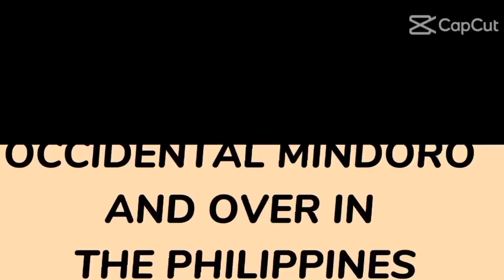OCCIDENTAL MINDORO INTER ISLAND BUS COMPILATION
-Partas Tours 85648
-Occidental Mindoro Transport Service Cooperative 1045 & 1028
-Rorobus Transport 304
-Ceres Tours 11663